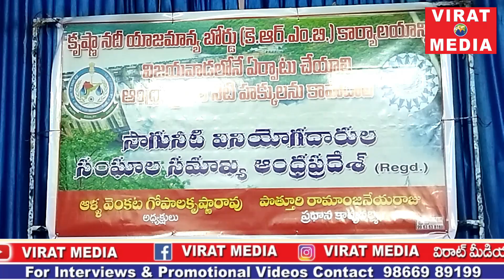కృష్ణానదీ యాజమాన్య బోర్డు (కె.ఆర్.ఎం.బి.) కార్యాలయాన్ని విజయవాడలోనే ఏర్పాటు చేయాలి